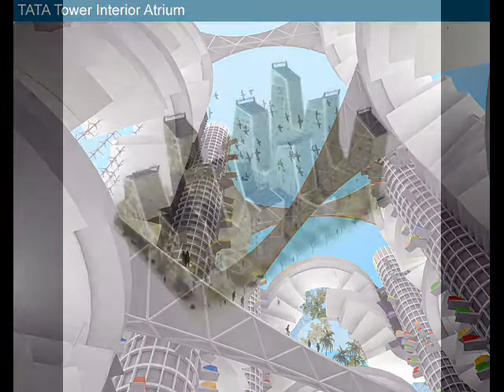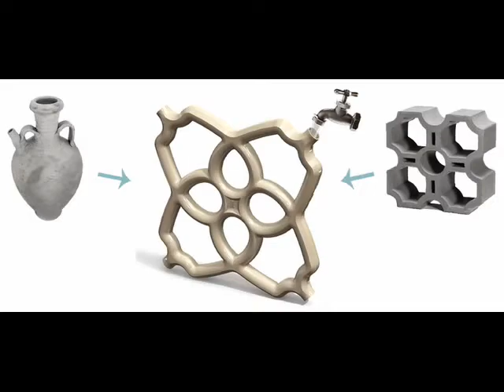medioambiente.org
Vídeo de presentación del blog medioambiente.org elaborado por ALLPE donde se tratan los últimos avances técnicos y científicos en medio ambiente, sostenibilidad y ecología en campos tan variados como las energías renovables, la arquitectura, la ciencia, el urbanismo, el arte, la física, la química, etc.